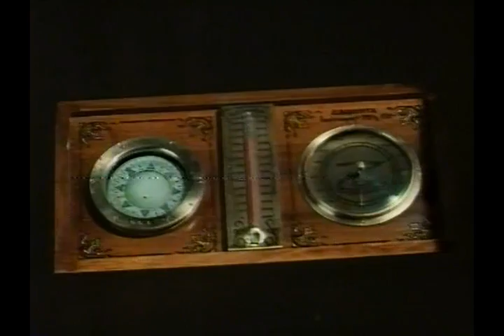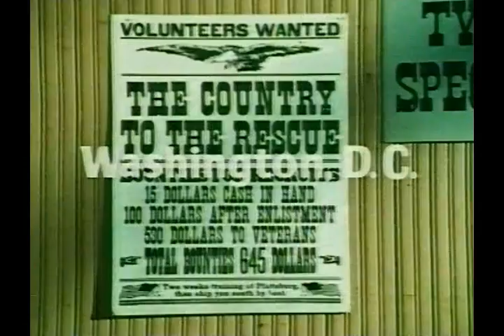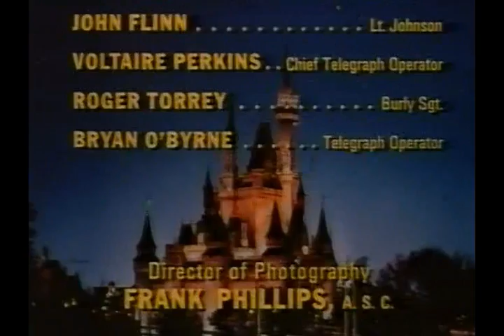Disney's "The High Flying Spy" Part 1 Season 19 Ep 4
From Season 19 of Walt Disney's Disneyland Anthology program we have Episode 4: The High Flying Spy, Part 1 which originally aired on October 22nd, 1972.  Two rival aeronauts are drawn into the Civil War when the army decides to use balloons as observation posts.  Starring Stuart Whitman as Prof. Thaddeus Lowe, Darren McGavin as John Jay Forrest, Vincent Van Patten as Davey Stevens, Andrew Prine as Lieutenant Thomas, Shug Fisher as Captain Rob, Jim Davis as Colonel Porter, Jeff Corey as General McCellan, Roger Perry as Major Alfred Dark, Robert Pine as Lieutenant Carson, Larry D. Mann as Sheriff, John Smith as Reb Aeronaut, Don Carter as Johny, Roy Roberts as James Whitfield, Arthur Space as Grandpa Clemens, John Zaremba as Balloon Judge, Jay Ripley as Confederate Soldier, John Flinn as Lieutenant Johnson, Voltaire Perkins as Chief Telegraph Operator, John Harper as Zeke, Roger Torrey as Burley Sergeant, Bryan O'Byrne as Telegraph Operator, William Bryant as General Magruder, Ken Del Conte as Third Reporter, Ken Swofford as Patrol Officer, Tom Lester as Photographer, Dick Farnsworth as Farmer and Marc Hannibal as Matthew.